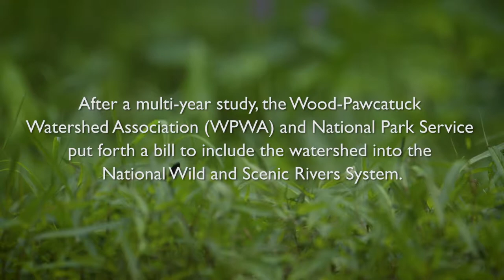Indicators of a Healthy Ecosystem | Wood Pawcatuck Wild and Scenic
Wildlife Biologist and odonate (dragonfly) specialist, Ginger Brown, collects dragonflies along the Queen’s River, which includes seven rivers flowing through Rhode Island and Connecticut that make up the Wood Pawcatuck Watershed. The Wood Pawcatuck Watershed Association (wpwa.org) earned federal Wild and Scenic designation to ensure the watershed is protected for generations to come.
This is one of several films exploring the outstanding and remarkable values the Wood Pawcatuck Watershed provides.

Produced by Shed Light Creative, LLC